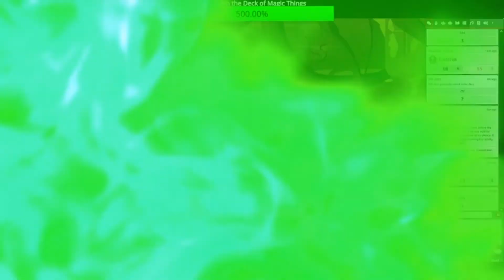Rolling with Remix - Fallen Empires - Episode 148 - The King of Yohlrum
The castle is taken. And the final battle approaches.